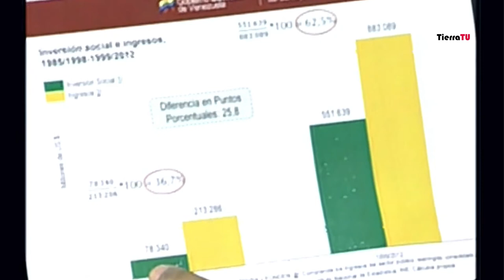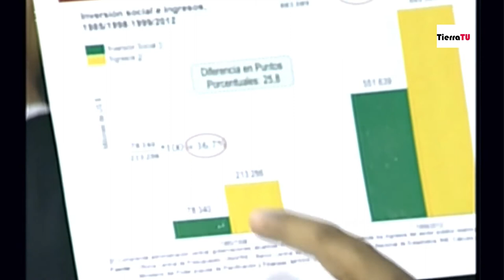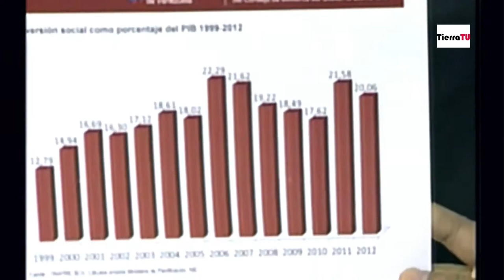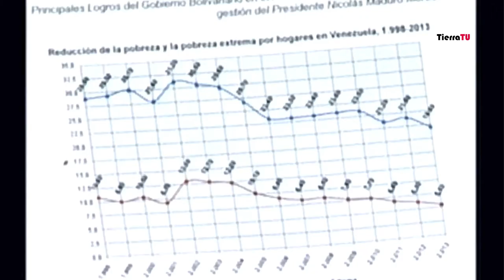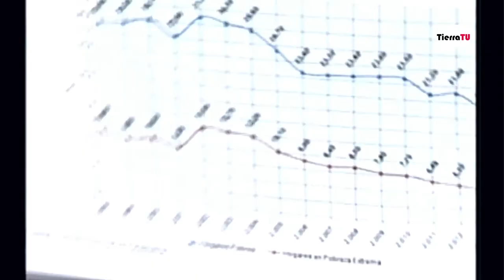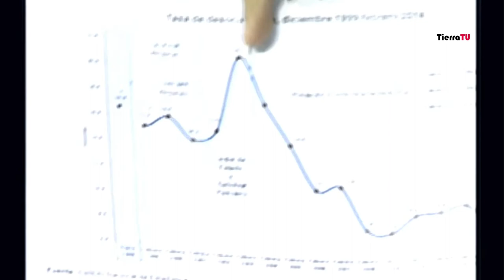Resumen: El diálogo en Venezuela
Resumen del primer encuentro entre Gobierno y oposición, luego de varias semanas de enfrentamiento social en Venezuela. 11/04/2014.